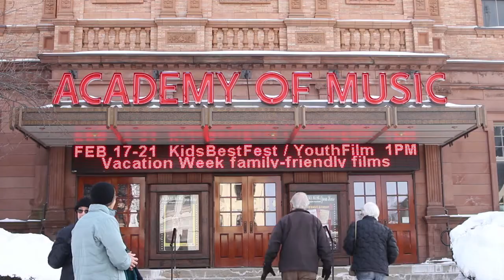Deceptive Practice Q & A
After the recent screening of Deceptive Practice at the Academy of Music the filmmakers took the stage for a Q & A session about the film and their experience making it.